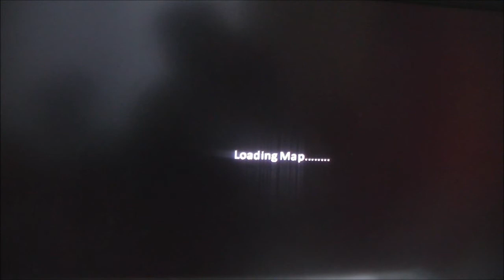The Avatar Legends: The Saver of Luca Adventure Pt 1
I wanted to show you guys a cool Xbox Indie game where you play as your Avatar and fight monsters. You can also create your own adventures. So that's what I did a long time ago, and I figured why not show you guys how it went!